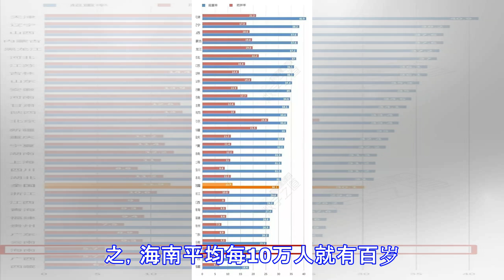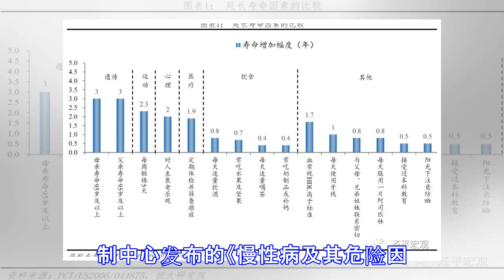全国心血管最好、长寿指数最高、身材最好的地方是这个省！看了让人不得不服！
原标题：全国心血管最好、长寿指数最高、身材最好的地方是这个省！看了让人不得不服！ 健康时报 在我国，心血管最好、长寿指数最高、身材最好的地方，你知道是哪里吗？ 答案是海南省~ 血管、长寿、寿命 1. 海南，是血管最好的地方！ 中国科学院大学和昆明科技大学等多家科研机构联合发布了一份“中国心血管病死亡地图”，地图中显示了全国血管病死亡率情况，其中有一个数据值得看看： 海南人的冠心病、血管病、高血压都是全国最低的行列，成为了这心血管病红海中的一片绿洲。 冠心病死亡率最低：西藏、青海、海南 脑血管病方面最低：西藏、海南、青海、宁夏 高血压死亡率最低：青海、天津、宁夏、海南 2. 海南，是长寿指数最高的地方！ 中科院地理研究所研究员、长期从事环境与健康研究的王五一曾绘出一幅长寿地图。 其中，海南是全国百岁老人密度最大的省份。据统计，海南有百岁及百岁以上长寿老人1371人。换而言之，海南平均每10万人就有百岁老人13人。海南的长寿指数居全国之首。 3. 海南是肥胖率倒数的地方 2017年中国疾病控制中心发布的《慢性病及其危险因素检测数据报告》中，海南的肥胖率为5.7%，超重率为24.1%。 不仅远低于全国平均水平在全国被统计的31个省中，还排在了倒数第三！ 为啥海南人寿命、心脏、身材全面都优？ 真相有八条，看了让人不得不服。 海南人健康长寿八大法则！ 1 随处见椰子树与香蕉树！ 海南是一个盛...